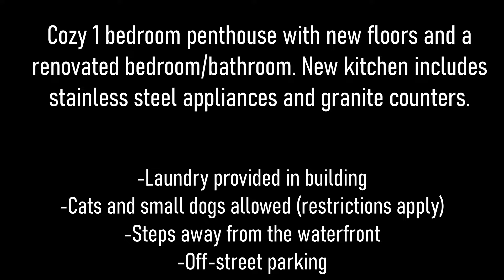Newly renovated 1 bedroom w/ ocean views!